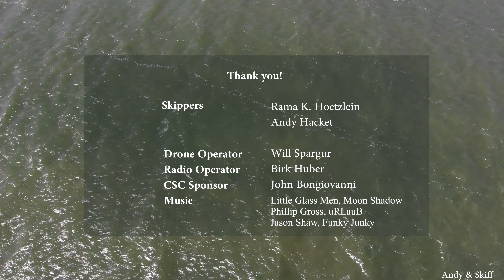Rudderless Sailing at CSC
Sailing! at Cal Sailing Club (CSC), Berkeley

Skippers: Andy Hacket and Rama Karl
Drone operator: Wil Spargur (Mavic Air)
Radio operator: Bill Huber